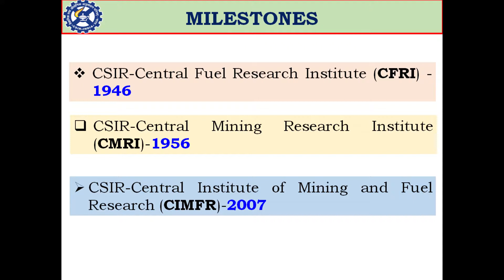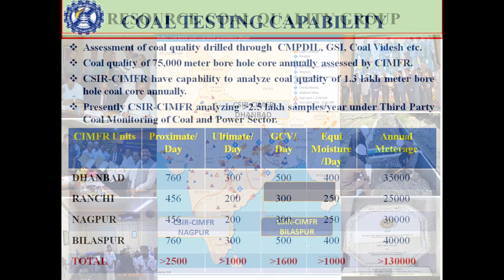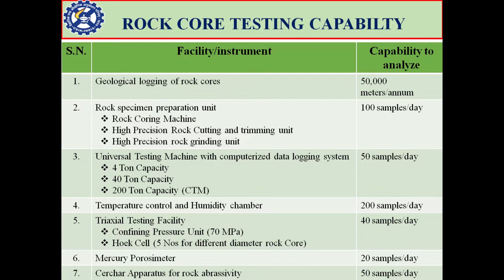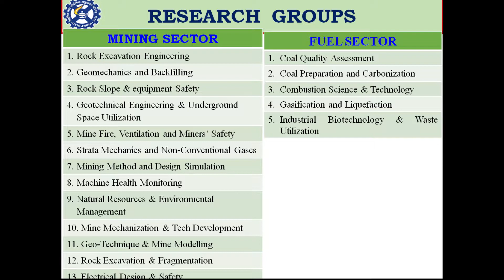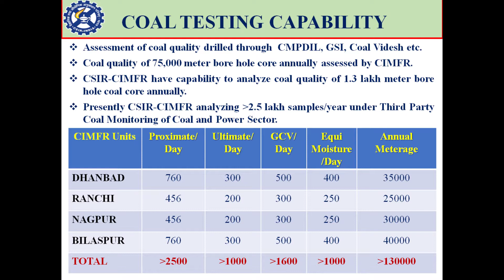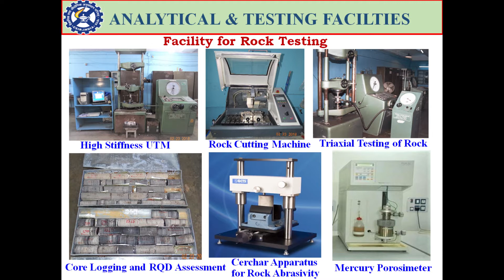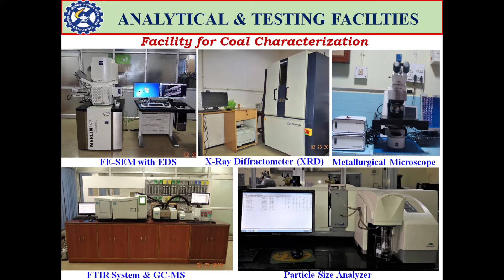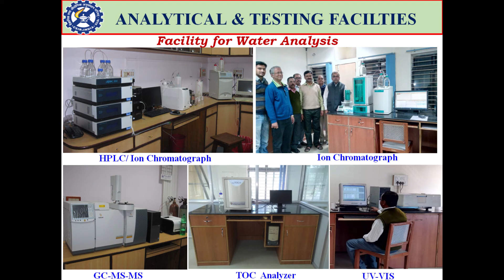introduction of | CIMFR | CSIR - Central Institute of Mining & Fuel Research | Dhanbad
introduction of CSIR - Central Institute of Mining & Fuel Research